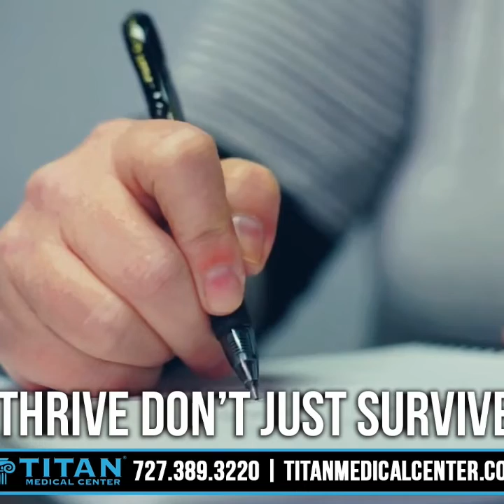12-26-21 Titan Medical Health and Lifestyle Show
12-26-21 Titan Medical Health and Lifestyle Show
This week’s segments:
* 00:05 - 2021 Christmas - New Year’s video.
* 01:01 - AOD 9604 with APRN Schaneal.
* 01:53 - THRIVE, don't just survive video with John.
* 06:44 - Let Titan’s team of knowledgeable professionals help you.
* 07:13 - TB 500 with APRN Cass.
* 08:14 - Titan Fitness and Health Tips - What NOT to do before going to the gym.
* 12:17 - 60-Day Titan Transformation Challenge Contest to Win 6 months of Free HRT.
* 12:36 - John and Sharisse talk about Titan at Cars and Couture 2021
* 14:22 - Past Titan Events montage. As of November 2021
* 17:22 - Cupid’s Corner: New year’s Eve and Resolutions